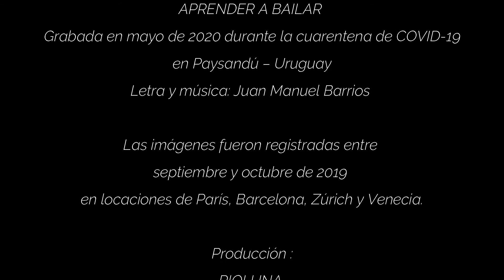Juan Manuel Barrios - APRENDER A BAILAR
APRENDER A BAILAR //

Me gusta que agarres mi mano
Cuando despegamos del suelo
Me gusta encontrarme tus pasos al costado del Sena
Al lado de los míos
Me gusta cuando intentamos
Torcer al destino
Aún sabiendo que a veces no hay refugio ninguno
Pero nunca hace frío
Que lindo es poder ver
A través de unos ojos de luna
Animarme sin armadura
De tu mano a cualquier carretera
Y bailar un vals en la plaza de San Marcos con vos
Que el mundo es más grande
Que el mundo es más grande si es compartido

De la mano por Madrid
Nos cantaba Fran Fernández
Un arcoíris nos caía en la cabeza
En una plaza llenita de bicicletas
Y aunque no pueda salir
Más allá de mi ventana
Recordar es una forma de viajar
Y todo principio no es más
Que una continuidad
Qué lindo es poder ver
Animarme sin armadura
Y aprender a bailar en la plaza de San Marcos con vos

Compuesta y grabada en mi casa durante la cuarentena de COVID-19 entre abril y mayo de 2020